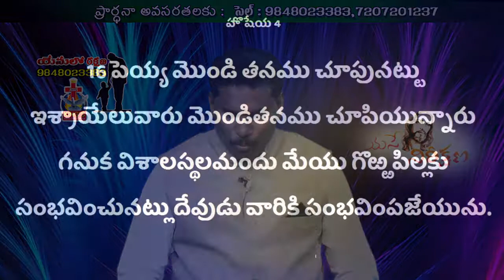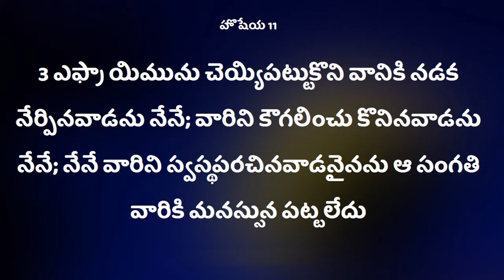Deevena Sandesalu \\ Bro Tatus Garu